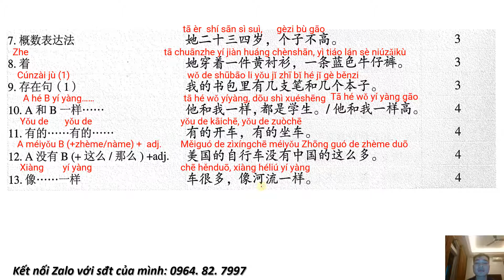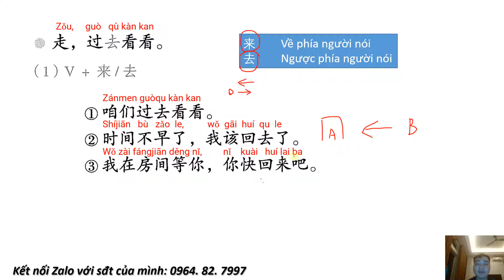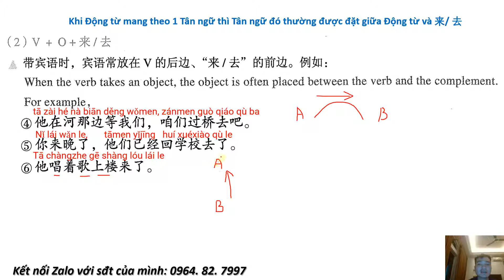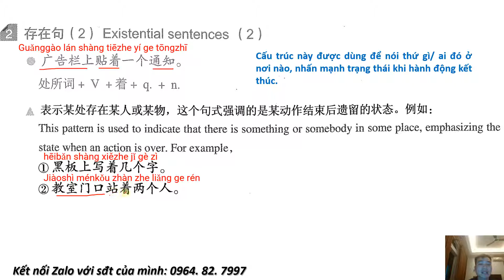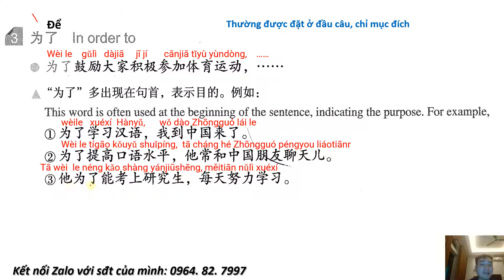(Pinyin) Giáo Trình BOYA - Sơ cấp 2 - Ngữ pháp: Bài 5-6 | Học Tiếng Trung Cùng Long Rùa Laoshi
Welcome to the channel "Learn Chinese with Long Tortoise Laoshi" (formerly known as Learning Chinese Through Stories) - a channel specializing in guiding Chinese learners in all fields in life communication, learning new languages, etc. curriculum and work in different professions such as factories, workshops, accountants ...
Every day, the channel will try at least 1 video to guide you to learn more useful Chinese knowledge with posting time in the morning, afternoon and evening, so that you can practice Chinese daily, quickly. improve Chinese language skills for study, work and daily life.
欢迎来到“与龙龟老师学汉语”频道（原名《故事学汉语》）——一个专门指导各领域汉语学习者进行生活交际、学习新语言等课程和工作的频道。工厂、车间、会计师……
频道每天都会尝试至少1个视频，引导您学习更多有用的汉语知识，并在早、中、晚发布时间，让您每天快速练习汉语，提高学习、工作和学习的汉语技能。日常生活。
Các danh sách video học tập của kênh:
150 cụm từ vựng tiếng Trung HSK 1 có ví dụ